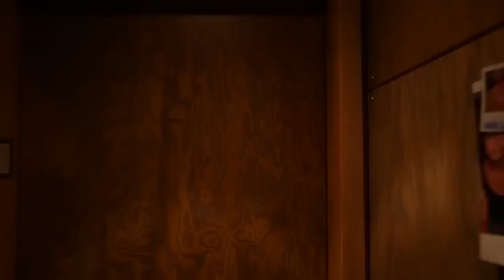Another me in the world: Hanging out at Tietgenkollegiet - the coolest dormitory (in the world!)